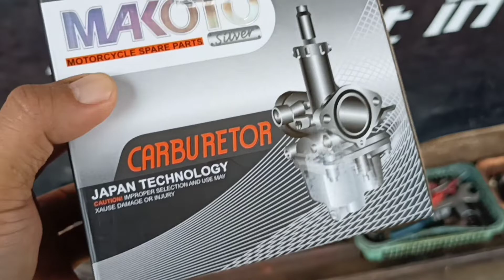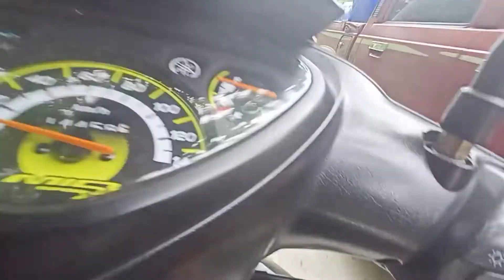TRAIL BIKE BUILD |WAVE100|PART 1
honda wave 100 modified to trail bike
first time ko po mag trail kaya naghanap ako ng bike na maggan na pede buhatin pag malubak or matarik na daan samahan nyo q klmga katinta para sa bagong segment natin na KSB
kaganapan sa bundok